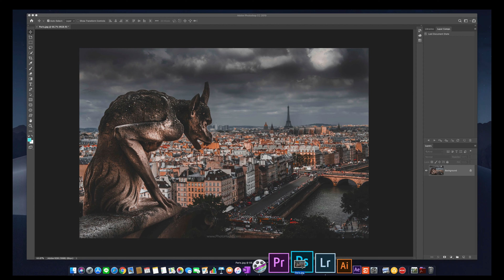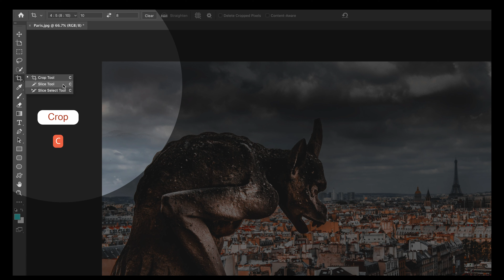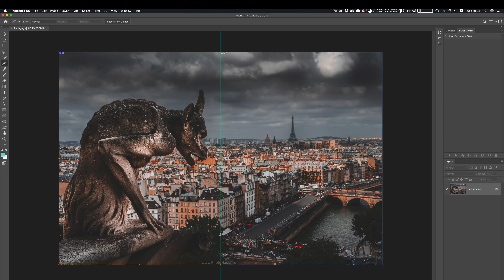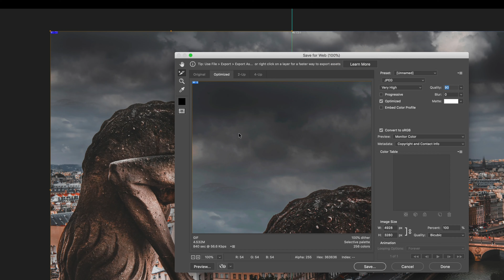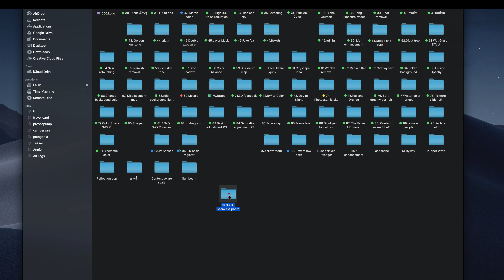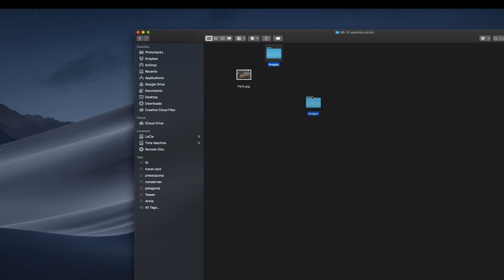เทคนิคการแบ่งภาพสำหรับโพสลง Instragram และเลื่อนดูแบบไร้รอยต่อ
***ใครเข้าดูวีดีโอนี้ครั้งแรกช่วยกดสับตะไคร้(Subcribe) พร้อมกดกระดิ่ง🔔 กันด้วยนะครับ คลิปใหม่จะมาทุกวันเสาร์ครับ (และอาจจะมีวันพุธบ้าง ถ้าตัดต่อทัน 😂😂)***